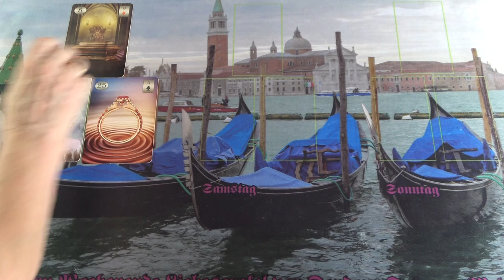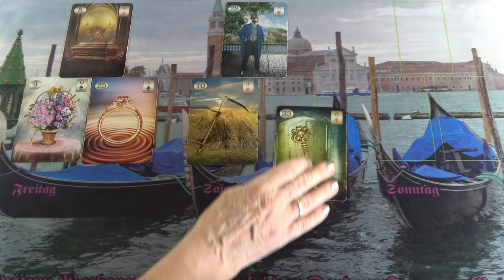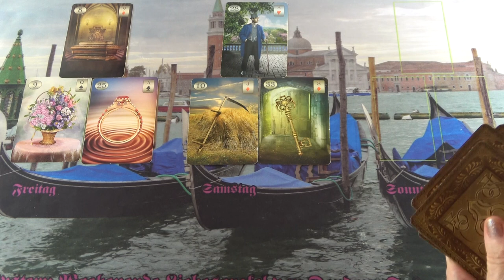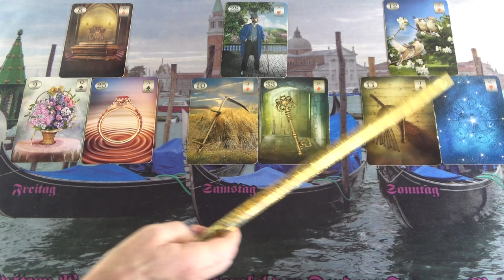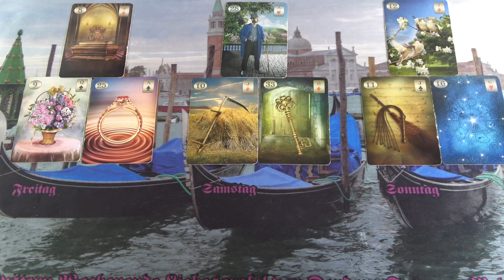Tisztulnak a dolgok, lesznek fontos döntések❣